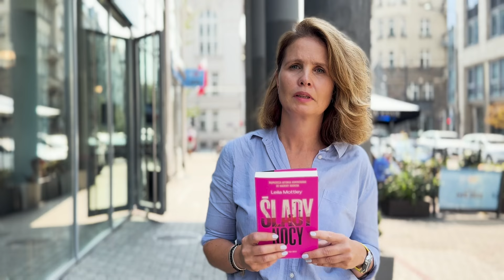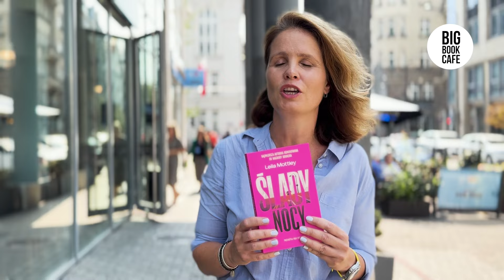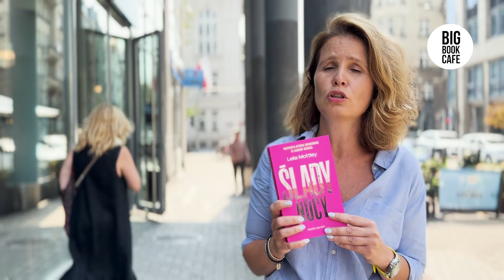„Ślady nocy” Leila Mottley. Książka na lato w Big Book Cafe!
👏 Za tę książkę amerykańska pisarka Leila Mottley nominowana była do Nagrody Bookera i jest najmłodszą autorką wyróżnioną w historii tej nagrody!

 💥 My także polecamy „Ślady nocy”, bo opowieść ta jest przejmująca do bólu. Brawurowo napisana, utrzymana w świetnym rytmie – tak, że pochłaniamy stronę za stroną. Wsysa nas do innego świata – takiego, w którym nie chce się być i z którego nie sposób się wyrwać.

📕 Bohaterką jest 17-letnia Kiara z ubogiej dzielnicy Oakland. Żyje pod opieką starszego brata, ale to ona jest bardziej odpowiedzialna – kiedy muszą spłacić zaległy czynsz, podejmuje desperackie próby znalezienia pracy. Nikt nie chce jej zatrudnić, bo jest niepełnoletnia. Trafia do klubu ze striptizem, a w końcu do pracy na ulicy. Pewnej nocy zostaje zatrzymana przez policjantów i… wtedy zaczyna się jej największy koszmar.

❗️Inspiracją powieści były prawdziwe wydarzenia w Oakland w 2015 roku. Głośny na całe Stany Zjednoczone skandal ujawnił przemoc seksualną, której dopuszczali się tamtejsi stróże prawa.
Mottley zapragnęła opowiedzieć o tym, jak traktowane są młode, ciemnoskóre kobiety. O tym, jak często padają ofiarą mężczyzn, również tych, którzy powinni je chronić.

‼️ Trudno uwierzyć, że Leila Mottley napisała „Ślady nocy” w wieku 17 lat, tak dojrzała, przenikliwa to proza. Jej literackie walory możemy docenić dzięki świetnemu przekładowi Kai Gucio.
Trudno też uwierzyć, że ta opowieść rozgrywa się współcześnie w Stanach Zjednoczonych, a przedstawia świat, w którym krótkie chwile szczęścia są na wagę złota. Dlaczego ktoś, kto jest jeszcze dzieckiem, musi mierzyć się z doświadczeniem, które przerosłoby większość dorosłych?! Ale przecież nie tylko za oceanem jest taki świat! Czyż nie jest to w istocie uniwersalna opowieść?

📒 Książkę, wydaną przez Wydawnictwo MUZA SA znajdziecie oczywiście w obydwu księgarniach Big Book Book Cafe. Zapraszamy do księgarni Big Book Cafe, także on-line

Film powstał we współpracy z Wydawnictwem Muza.